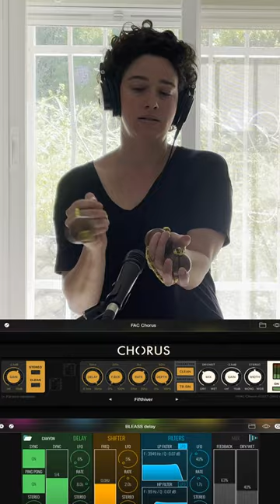Asalato AFTER loopy pro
Check out the full video on my channel to see how this really went down and also for more dance moves 😜
This is a West African shaker that has a lot of different names, for example Asalato, Kashkash, Patica and Banakula.